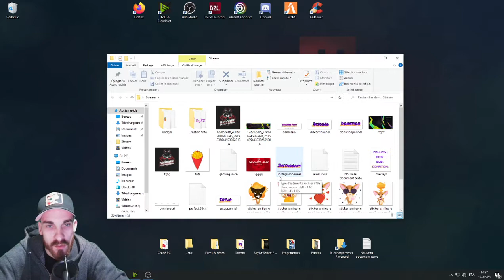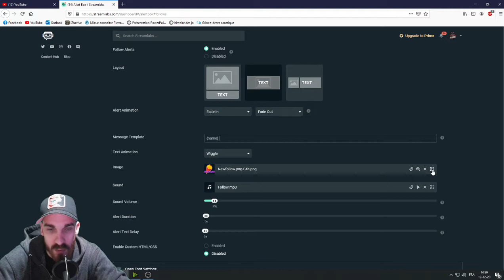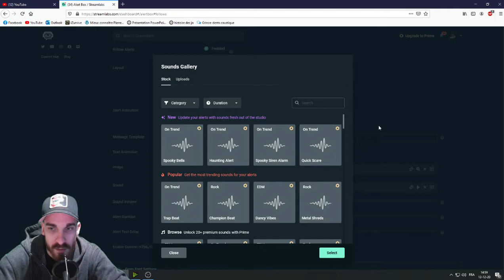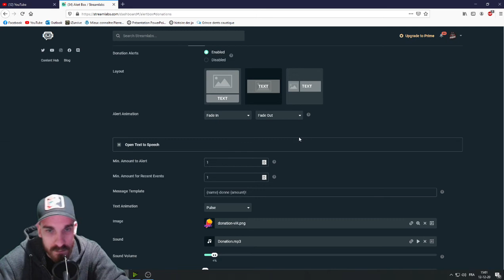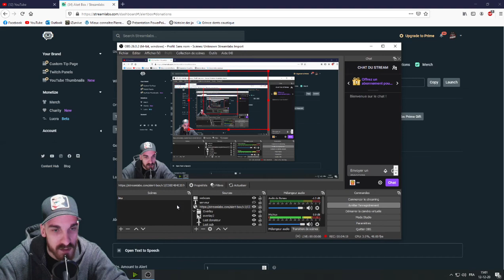Tuto - Personnaliser son AlertBox en moins de 5 minutes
Yop les gens ! Voici une petite vidéo qui vous montrera comment personnaliser vos alertes twitch et youtube facilement et rapidement.

Bonjour à tous ! Voici une petite vidéo pour vous expliquer comment avoir une qualité de voix excellente avec du matériel bas de gamme.